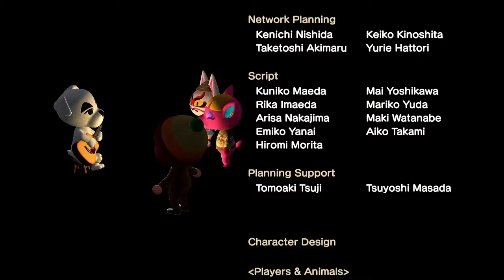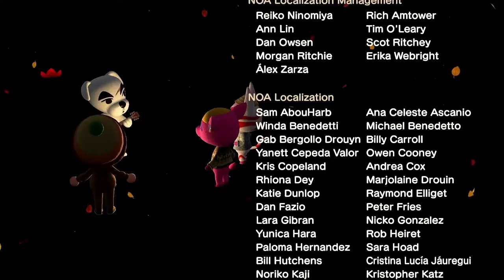Aloha K.K. - KK Live Video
The live performance of the song Aloha K.K. with video.